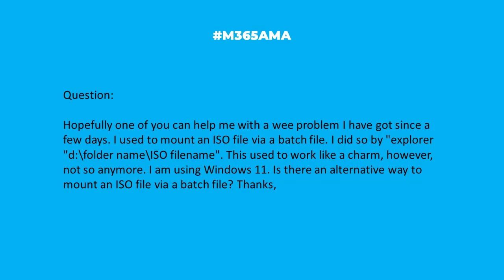M365AMA Can I mount an ISO file via batch on Windows 11?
In this episode, the M365AMA panel discusses the following community question

“Hopefully one of you can help me with a wee problem I have got since a few days. I used to mount an ISO file via a batch file. I did so by "explorer "d:\folder name\ISO filename". This used to work like a charm, however, not so anymore. I am using Windows 11. Is there an alternative way to mount an ISO file via a batchfile? Thanks"

Some relevant notes/links shared by the team:

-- via PowerShell -mount-disk image...
-- How to almost instantly mount ISO images on Windows 11, via ONmsft